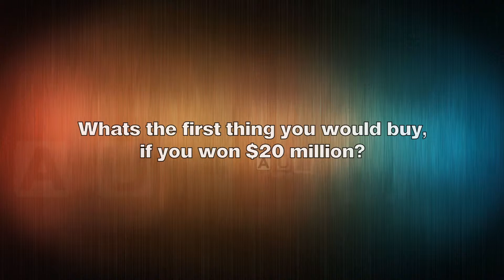Get to Know Auffenberg Kia Salesman James Logston